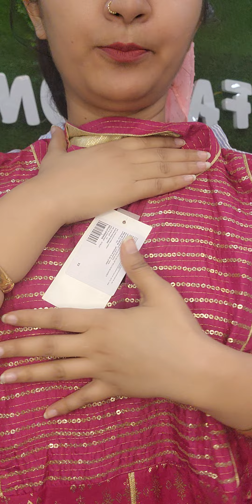RF Fashions (M.NO-9870514176) W Wishful, Aurelia kurta & Biba SKD in Retail wholesale Free shipping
I am Rehana from RF Fashions
How are you doing Friends….
Rf fashions, surplus warehouse, rf fashions surplus clothes, rf fashions vlog branded clothes,
▶RF FASHION
Address: 15/28, Geeta Bhawan mandir road,
Jyoti park/New colony,
Sector-7, Gurgaon - 122001
VISIT TIME ( 10 am to 7 pm )
Near Metro Station :- MG Road Metro Station
VIDEO COVERS:-
Branded Surplus Kurti | branded export surplus garments, wholesalers, export surplus, manufacturer
textile garments, suppliers of apparel, garment wholesale market, ladies garments manufacturers,
export surplus branded clothes, garments suppliers, supplier in cotton kurtis, wholesale designer
kurti, long kurti, dress, branded kurtis, wholesale kurtis, online shopping, wholesale market,branded
kurtis, wholesale kurti market in india, wholesale kurtis, cheap kurti wholesale, ladies kurti wholesale,
wholesale long kurtis,wholesale fashion clothes for women,
Export surplus,
Export surplus garments new delhi
W KURTI,
BIBA KURTI,
AURELIA KURTI,
BIBA SKD,
W SKD,
AURELIA SKD,
90% OFF ON BIBA KURTI,
VIDEO DECLAIMER
THIS VIDEO IS NON PROMOTIONAL ,THIS VIDEO IS CREATED ONLY TO PROVIDE EDUCATION
INFORMATION ,THIS CHANNEL IS NOT RESPONSIBLE FOR ANY PROFIT OR LOSS IN ANY KIND OF
BUSINESS... ITS ALL DEPEND ON YOUR BUSINESS PLAN AND YOUR HARD WORK ... YOU Must RESEARCH YOURSELF BEFORE START ANY TYPE OF BUSINESS ..THIS VIDEO IS ONLY FOR
EDUCATION PURPOSE ...
. RF Fashions !! _
Danyavad Dosto.
Jai Hind.
Vandematram...